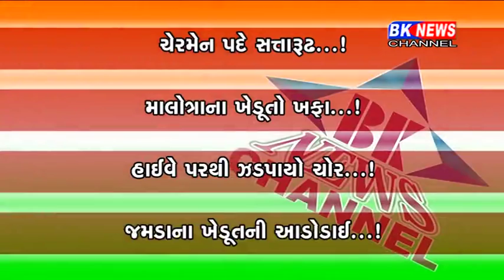24 10 2017